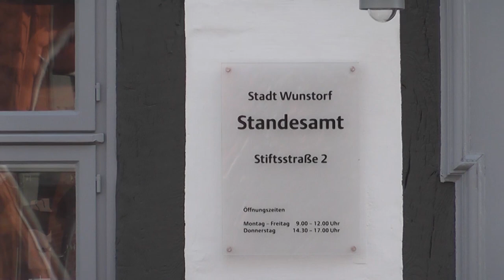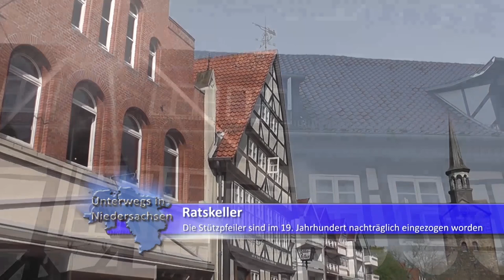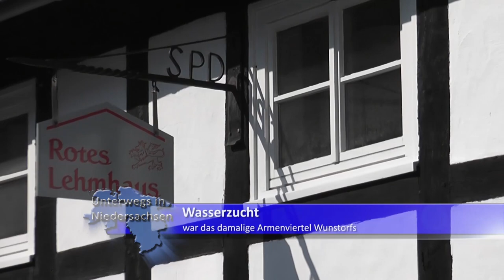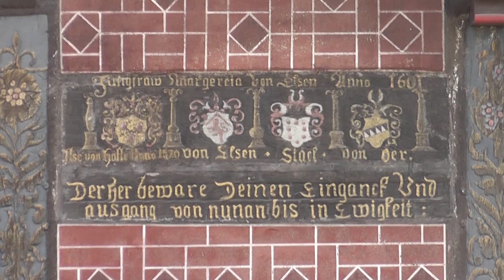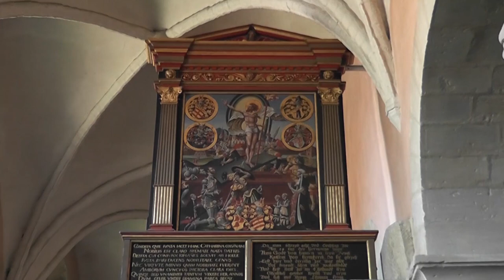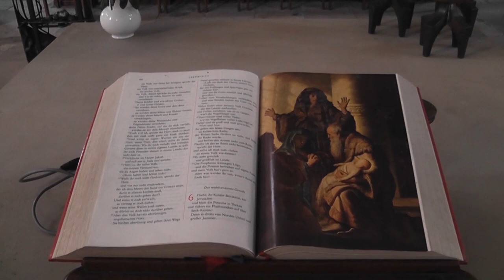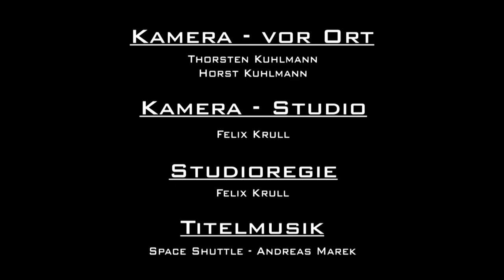Wunstorf - Unterwegs in Niedersachsen (Folge 03)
Unterstütze uns bei Deinem nächsten Einkauf bei Amazon.de. Einfach über den folgenden Link zu Amazon gehen.

In dieser Folge aus Wunstorf aus der Region Hannover zeigen wir neben den Sehenswürdigkeiten auch das Steinhuder Meer, den Ort Steinhude, den Militärflughafen Wunstorf sowie vieles anderes. Wunstorf ist eine Stadt in der Region Hannover in Niedersachsen, unweit des Steinhuder Meeres, die im Calenberger Land liegt. In Wunstorf befindet sich mit dem ehemaligen niedersächsischen Landeskrankenhaus Wunstorf (heute eine Außenstelle des Klinikums Region Hannover) eine große psychiatrische Klinik. Der Fliegerhorst Wunstorf mit dem Lufttransportgeschwader 62 als größtem fliegenden Verband der Luftwaffe liegt in der Gemarkung des Ortsteils Klein Heidorn.